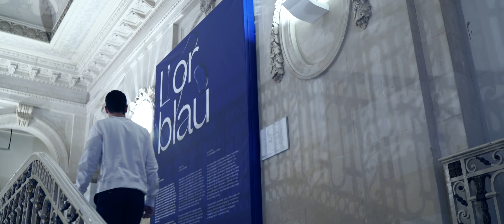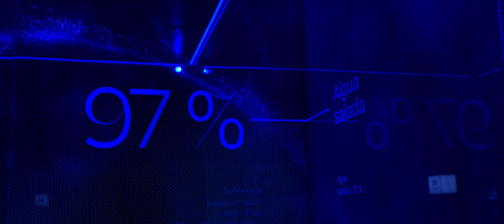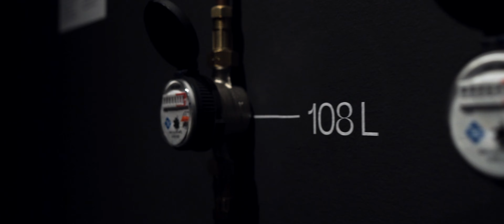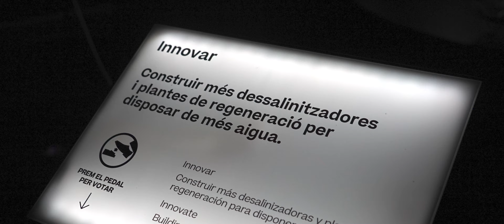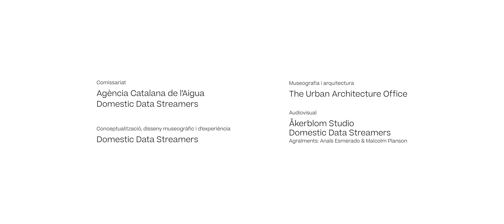L'Or Blau. L'exposició per comprendre i donar valor a l'aigua.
L’Or blau és una exposició per conèixer i repensar la nostra relació amb l’aigua, comprendre la seva realitat invisible i aprendre com podem fer front a un dels reptes més essencials per al futur del nostre territori i de tota la humanitat. L’organitza l’Agència Catalana de l’Aigua, amb motiu del seu 20è aniversari (2020).